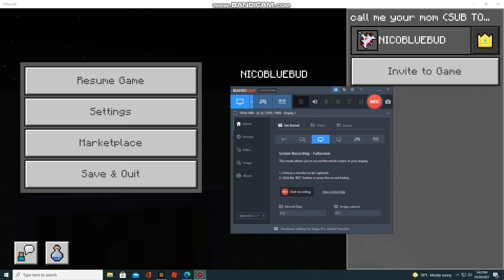Man Plays Minecraft Because Roblox Is Down [MINECRAFT]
yeah im bored